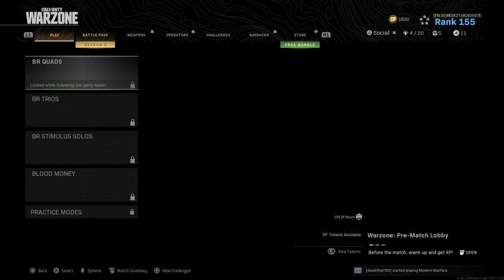Call of Duty®: Modern Warfare®_20200508222644